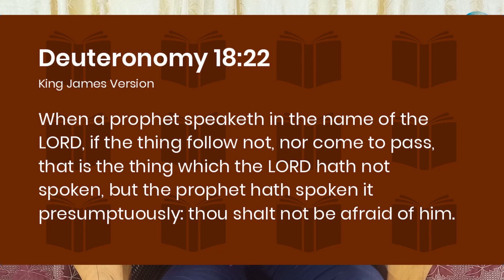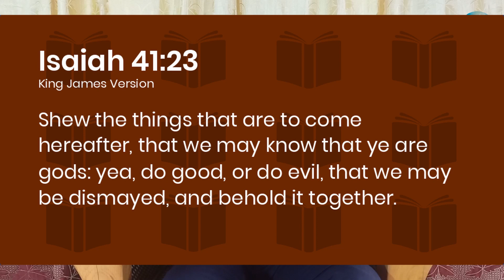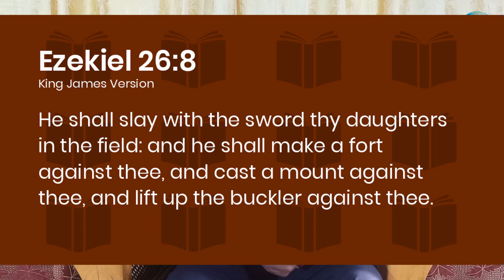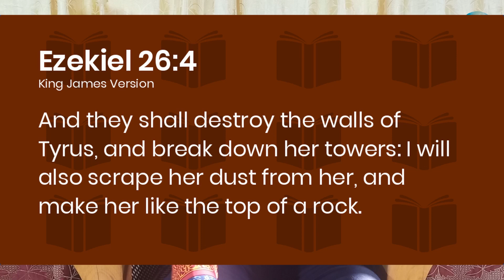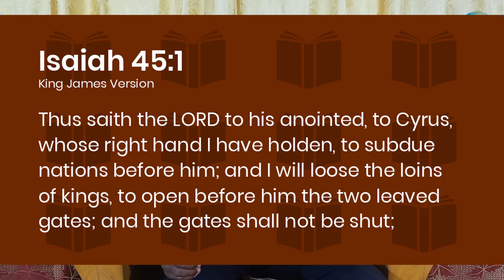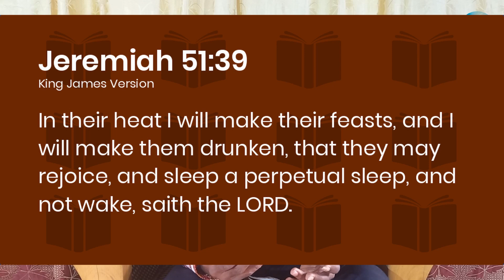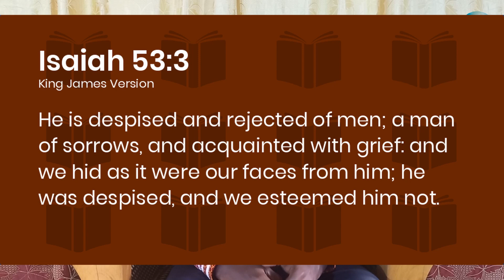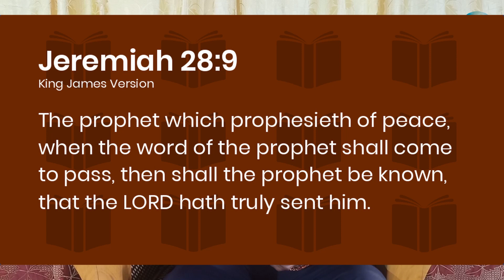Predictive Prophecies of the Bible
Can we trust the Bible?